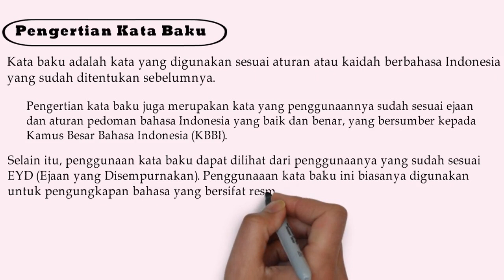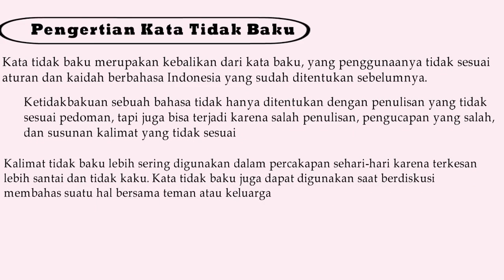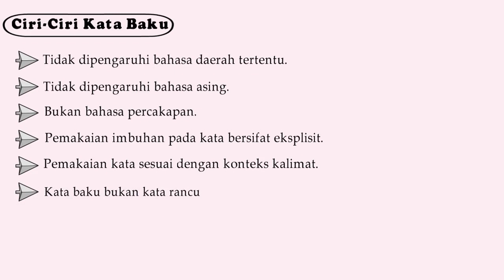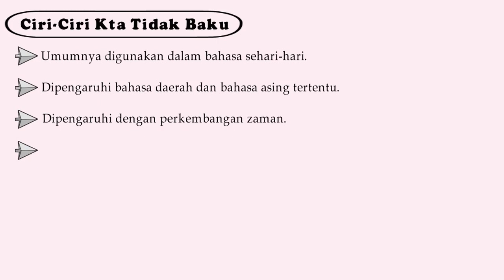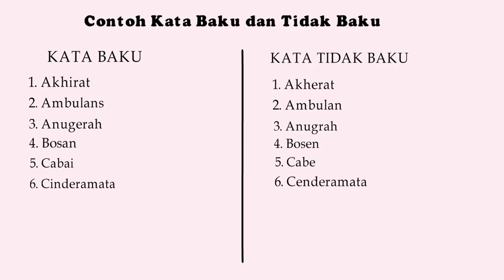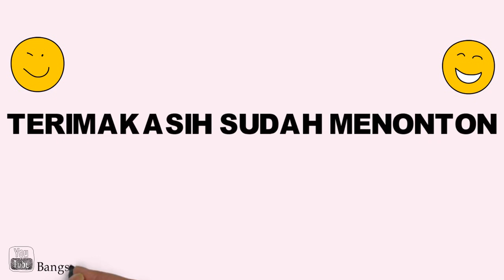KATA BAKU DAN TIDAK BAKU (Pengertian, Ciri dan Contohnya) || Bangysah-Gurukuh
Oke sobat Gurukuh kembali lagi bersama saya Bangsyah di Channel Gurukuh. Oke sobat Gurukuh pada kesempatan kali ini Bangsyah akan membuat video materi pelajaran B.Indonesia di Sekolah Dasar, yaitu : "Kata Baku dan Tidak Baku"

Kata baku adalah kata yang digunakan sesuai aturan atau kaidah berbahasa Indonesia yang sudah ditentukan sebelumnya.

Pengertian kata baku juga merupakan kata yang penggunaannya sudah sesuai ejaan dan aturan pedoman bahasa Indoneisa yang baik dan benar, yang bersumber kepada Kamus Besar Bahasa Indonesia (KBBI).

Kata tidak baku merupakan kebalikan dari kata baku, yang penggunaanya tidak sesuai aturan dan kaidah berbahasa Indonesia yang sudah ditentukan sebelumnya.

Ketidakbakuan sebuah bahasa tak hanya ditentukan dari penulisan yang tidak sesuai pedoman, tetapi juga bisa terjadi karena salah penulisan, pengucapan yang salah, dan susunan kalimat yang tidak sesuai.

Nah itu dia sedikit penjelasan tentang Kata Baku dan Tidak Baku ya sobat gurukuh, untuk lebih jelasnya sobat Gurukuh bisa tonton full videonya yaaa
Terimakasiihhh

Salam Gurukuh